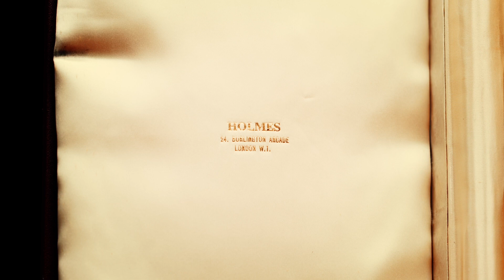The Barratt Cup | Dawsons Auctioneers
This large silver gilt trophy cup and cover, known as 'The Barratt Cup’, was presented to The Worshipful Company of Woolmen by Jon Barrett upon his installation as Master- on behalf of the Barrett family to commemorate his late father Thomas Barrett. Master 1968-69’.

It’s coming up for sale here at Dawsons on Thursday 22nd February with an estimate of £2,000-£3,000.